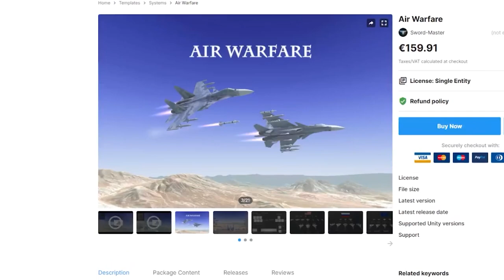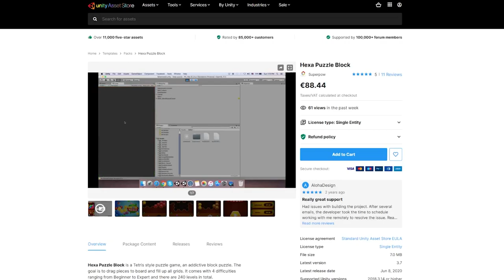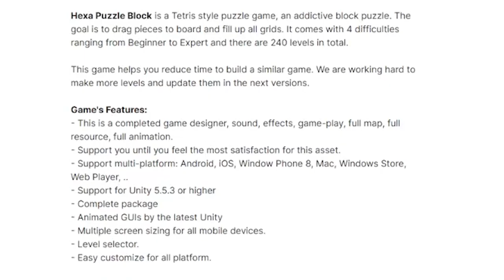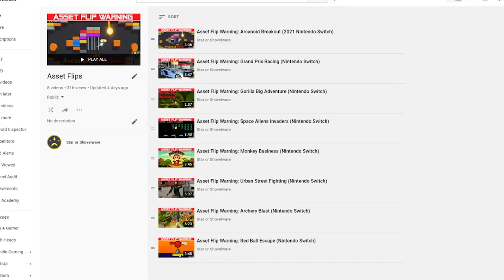Asset Flip Warning: Bring Home Honey (Nintendo Switch)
In this Asset Flip Warning video we take a look at Bring Home Honey on the Nintendo Switch, published and "Developed" by Kistler Benjamin.

Bring Home Honey is an asset flip created using the unity asset Hexa Puzzle Block from Superpow, it is a complete game asset pack containing all the assets needed to create Bring Home Honey including 250 pre-made levels and a level designer, though I doubt its been used.

Bring Home Honey Nintendo Switch Review